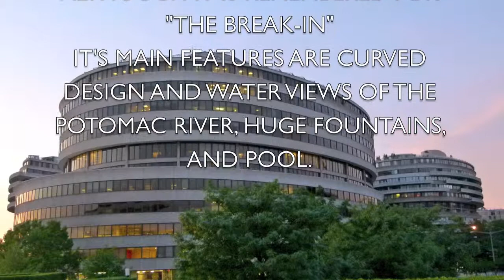Watergate Complex in Foggy Bottom Washington, D. C.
Watergate Complex is a mixed use project with plenty of water views. Located next to Kennedy Center and Potomac River; near Georgetown waterfront.